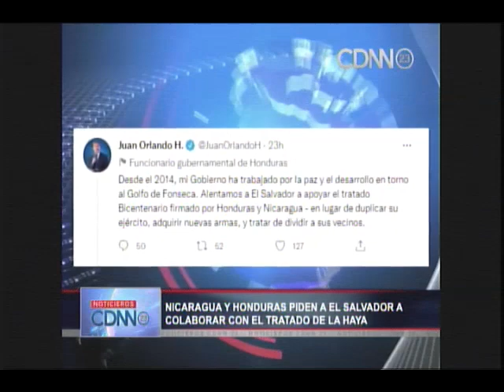CDNN 23 NICARAGUA Y HONDURAS INVITAN A EL SALVADOR A DIALOGAR SOBRE TRATATO LIMITROFE 12 ENERO